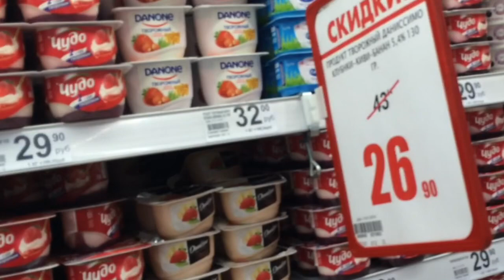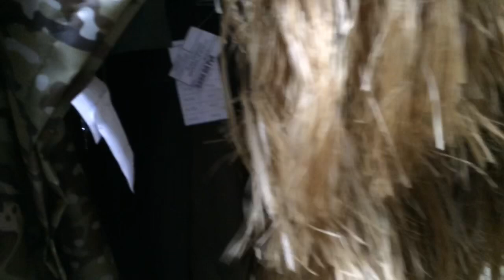АШАН, давно я тут не была...